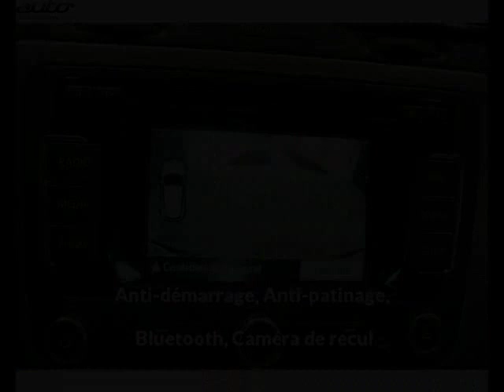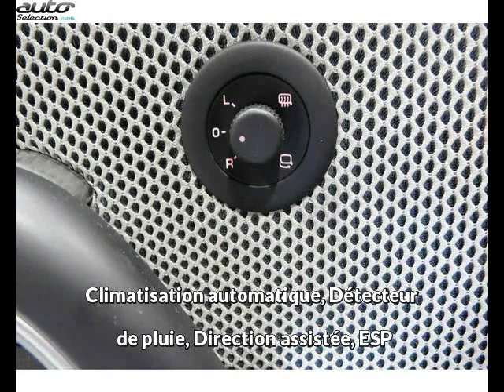Volkswagen scirocco occasion visible à Beaupuy présentée par Prestige automobile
Cette Volkswagen scirocco occasion disponible à Beaupuy dans le 31 est mise en vente par Prestige automobile - 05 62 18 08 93 - tous les détails sont